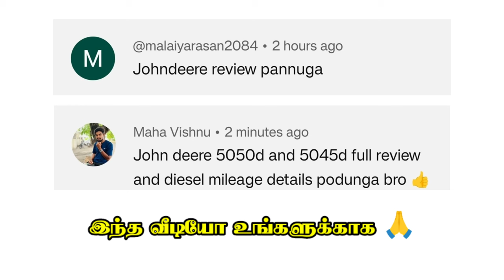John deere 5050D tractor customer Feedback | tractor video | come to village